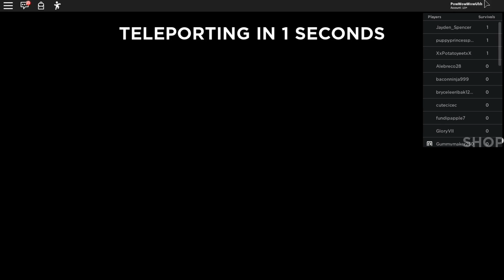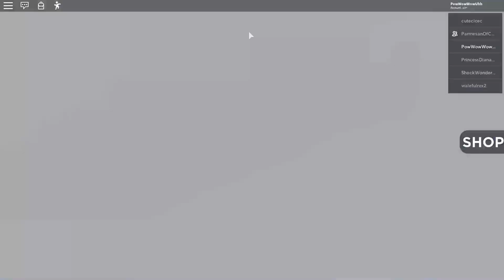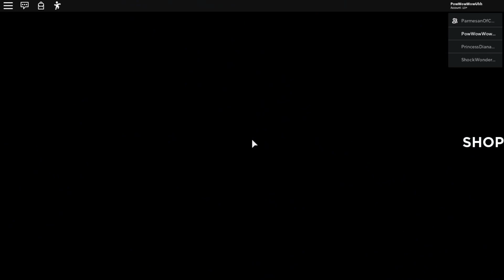The Lab | Part 1 | Roblox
In this episode of Roblox, Steven and Muskan are stuck in a snowstorm. With their bus completely dead, they have no choice but to take refuge in a mysterious laboratory.

Will they survive? Watch to find out!

•Follow Our•